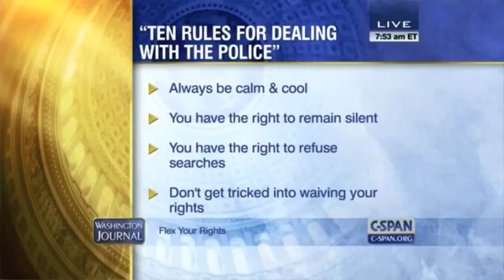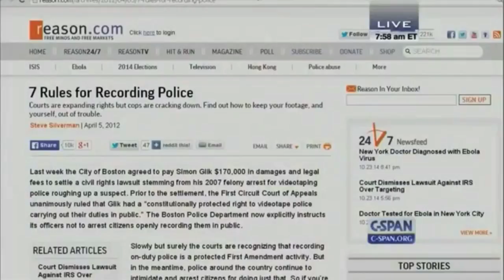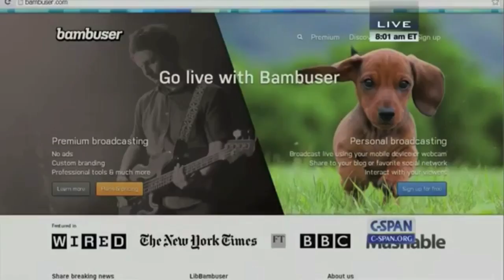Steve Silverman - What To Do When Stopped By A Cop